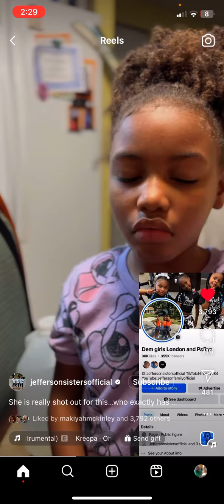She said she Raising me and she not